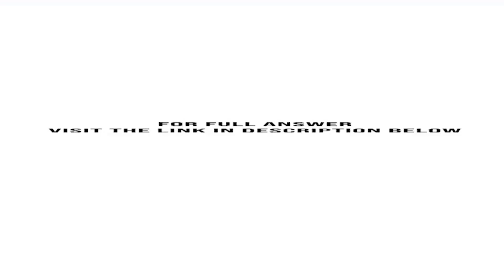The following financial data were adapted from a recent annual report of Target Corporation for t...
The following financial data were adapted from a recent annual report of Target Corporation for the year ending January 28, 20Y2.In millionsAccounts payable .$ 6,857Capital stock 2,862Cash 794Cost of goods sold .47,860Debt and other borrowings 17,483Income tax expense 1,527Interest expense 866Inventories 7,918...